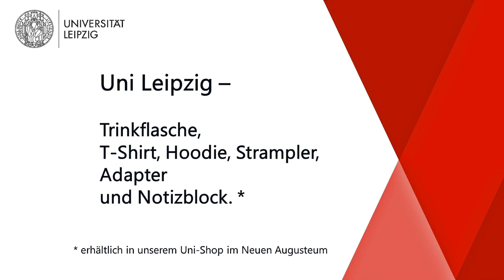Neue Artikel im Uni-Shop der Universität Leipzig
Seit dem Wintersemester 2018/19 gibt es im Uni-Shop neue artikel mit Uni Leipzig-Aufdruck: Trinkflasche, T-Shirt, Kaputzenpullover, Babybody, Adapter und Notizblock.

Alle Artikel sind erhältlich am Infopunkt im Neuen Augusteum. Einige können auch online bestellt werden